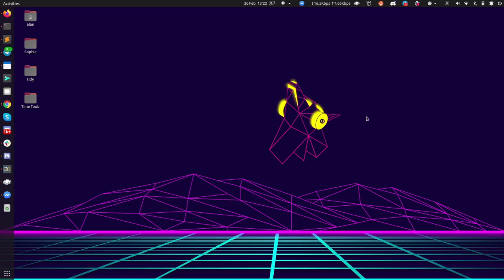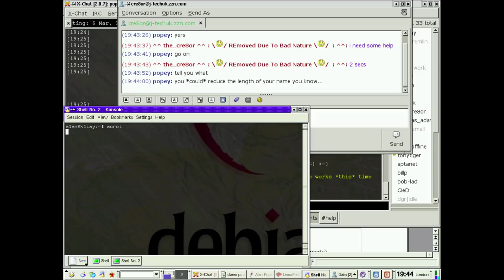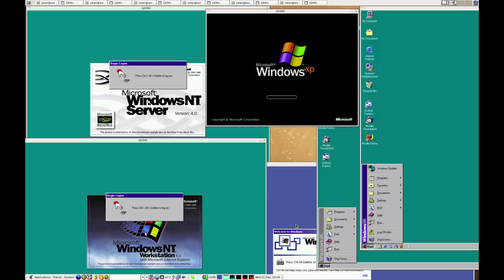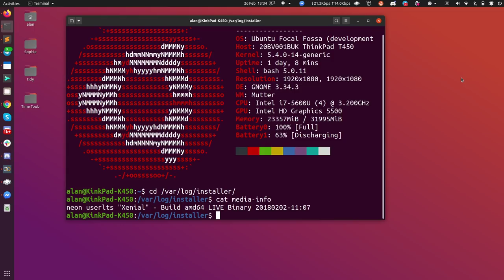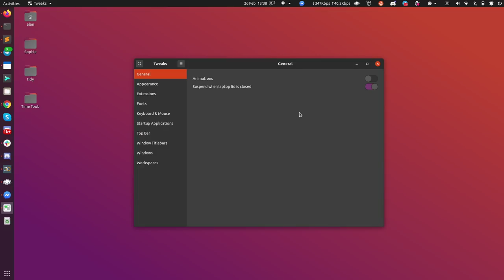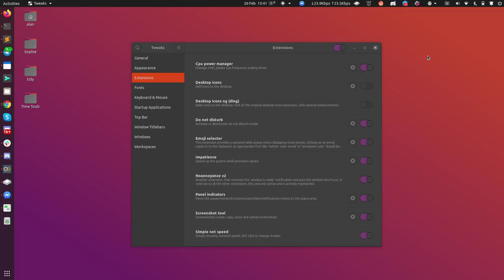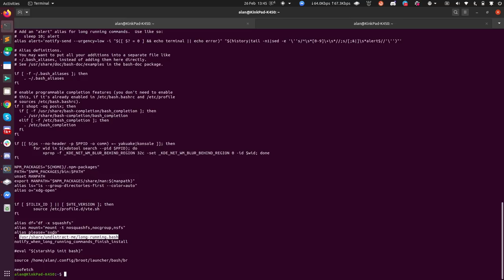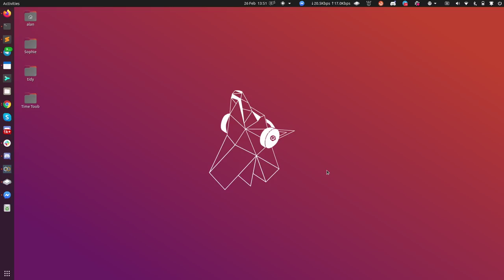My Linux Desktop "Workflow"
Inspired by a video from Chris Were, I thought I'd show off what I run on my main machine. Nobody asked for this, but here it is. There's also some screenshots from my 2005 desktop. Which are mostly awful.